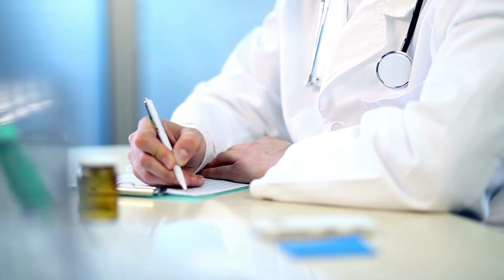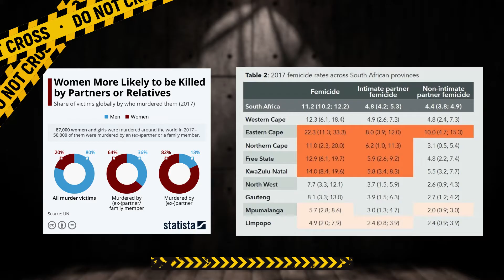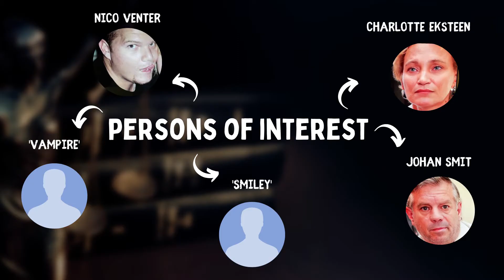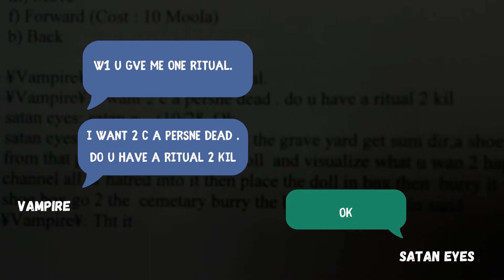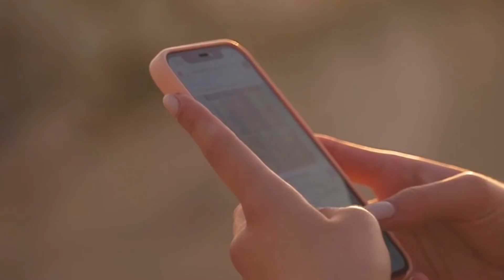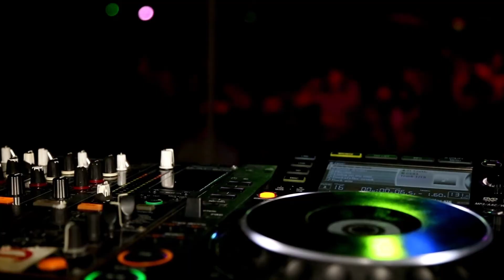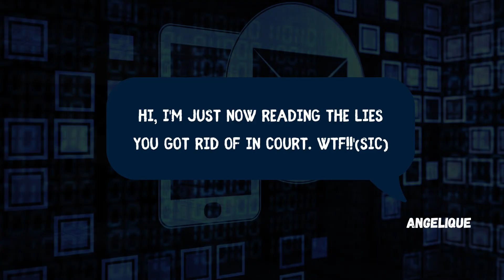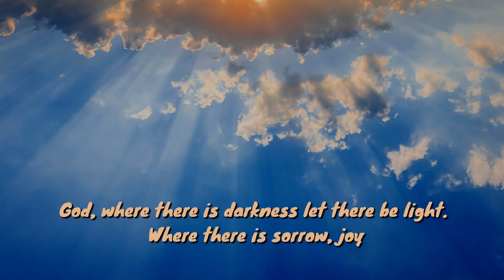Cold Case: The Unsolved Murder of Anika Smit | South African True Crime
Hello episode 55 of Makeup & Mayhem: True Crime with Bella Monsoon…me!

About the episode:

A case from 2010 that never quite got the attention it deserved and a girl whose life was cut short before it even began. Even with the countless twists and turns- 13 years on- it seems today that justice will never be served. There are so many questions that are still up in the air. Was there something that was missed by accident or on purpose?

Has the killer been hiding in plain sight this entire time?

This is the bizarre and tragic story of Anika Smit.

❤ Bella, why are certain words muted?! ❤

I partially mute some words as I am constantly trying to ensure the videos meet community guidelines and policies according to the creator program. So I am experimenting with different approaches (whilst keeping the story intact and not leaving out elements altogether) in order to hopefully reach a good space for the channel and of course the BellaBoos!

Oh If you’re new to the channel, here it is in a nutshell. I’m a mental health professional, true crime fanatic AND makeup lover. Inspired by the Youtube True Crime & Beauty movement- I decided to combine the three and bring you the potential psychological motives behind real life crimes whilst completing an easy to create makeup look (every alternate week that is!)

❤ But Bella, why makeup and True Crime though? ❤

Did you know that watching, reading or listening to true crime can be a form of catharsis? It can form a safe way to feel and process negative emotions. So in a way, it’s a type of therapy! For those who are more sensitive to the nature of the topics discussed, the makeup tutorial serves as a buffer.

Without each and every one of you, I wouldn’t be able to do what I do.